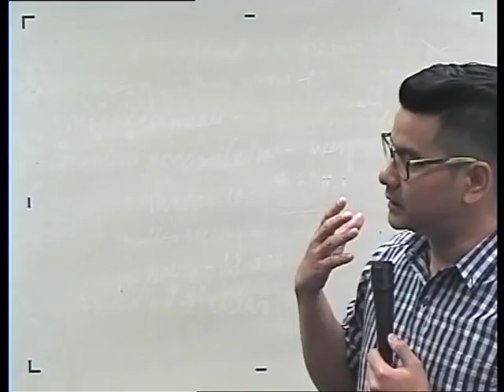สัมภาษณ์คุณกิตติภัทร อภิชาติไตรสรณ์ นักศึกษาปริญญาเอก สาขา Computer Science and Engineering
"สิ่งที่อาจารย์สอนนอกเนื้อหา เป็นสิ่งที่อาจารย์ต้องการกระตุ้นเราให้มีพลังในการทำอะไรบางอย่างเพื่อให้เป้าหมายที่เราตั้งไว้สำเร็จลุล่วงไปด้วยดีครับ"
สัมภาษณ์คุณกิตติภัทร อภิชาติไตรสรณ์ นักศึกษาปริญญาเอก สาขา Computer Science and Engineering ณ University of California at Riverside เกี่ยวกับประสบการณ์การเรียนและการสอนเป็นเวลาเกือบ 4 ปี ณ มหาวิทยาลัยดังกล่าว พลาดไม่ได้นะครับ ถ้าอยากทราบความลับเกี่ยวกับความสำเร็จของนักศึกษาท่านนี้
เรียนภาษาอังกฤษ Online ได้ที่